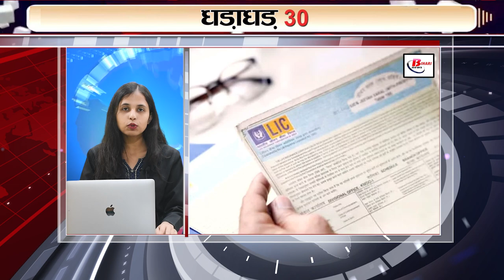Today Latest 30 breaking news on 26 Sept 2023 on ICC rating,Tejashwi yadav, neha rathore,asian games